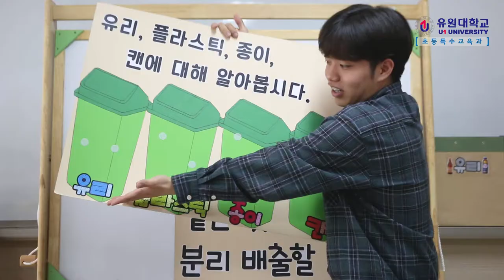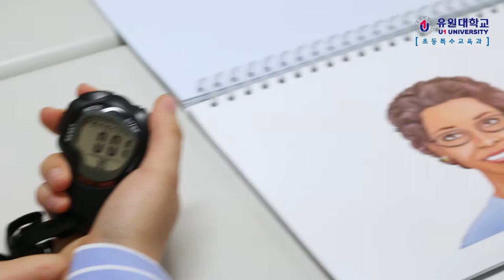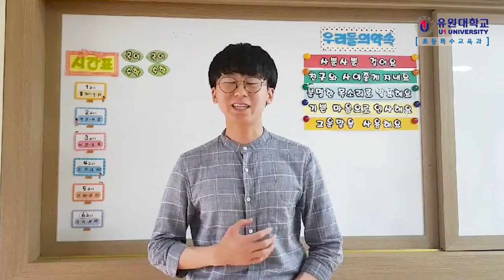[K_University] Elementary Special Education Department